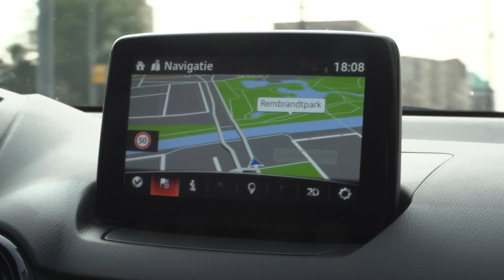ZO FIX JE GRATIS PIZZA!